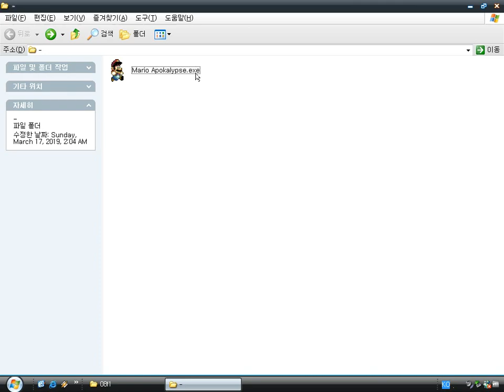Mario Apokalypse (Windows game 200?)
Mario Apokalypse is a very simple Czech game made by Proces Software, with Game Maker.
It's based on Super Mario Bros.

The screen resolution is very low and the whole quality is so poor.
The objective seems to get as many scores as possible.